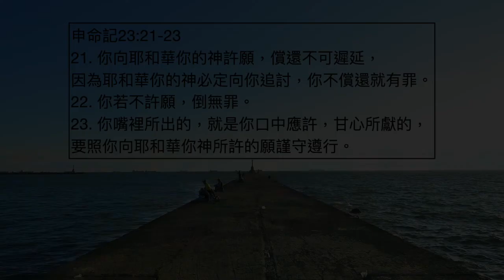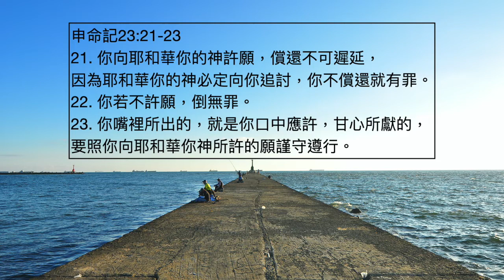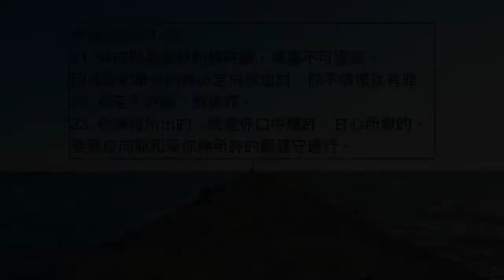劉利未傳道 ＿「每日靈糧：申命記第23-24章」搭配江秀琴牧師 美國慕主先鋒教會 晨禱進度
申命記23:21-23
21. 你向耶和華你的神許願，償還不可遲延，因為耶和華你的神必定向你追討，你不償還就有罪。22. 你若不許願，倒無罪。23. 你嘴裡所出的，就是你口中應許，甘心所獻的，要照你向耶和華你神所許的願謹守遵行。